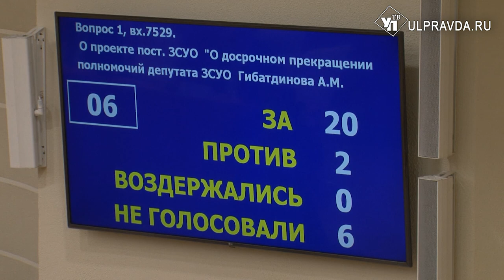Гибатдинова проводили, Толчину отложили. Что обсуждали на заседании Заксобрания Ульяновской области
В Законодательном Собрании Ульяновской области состоялось очередное, 46-е заседание. Главным вопросом повестки стало досрочное прекращение полномочий депутата от фракции КПРФ Айрата Гибатдинова.